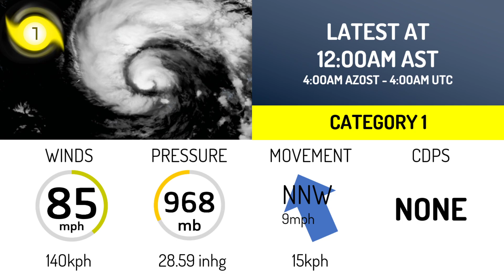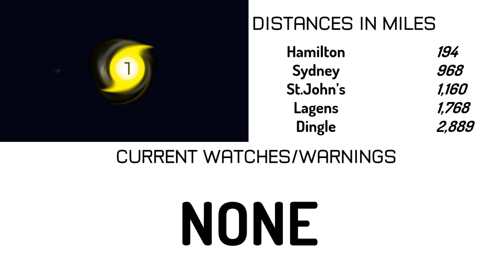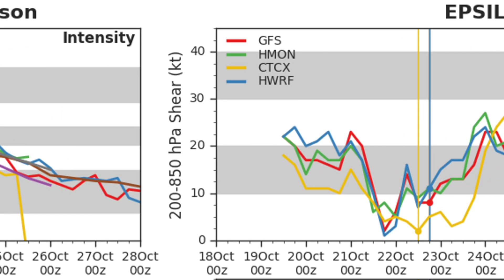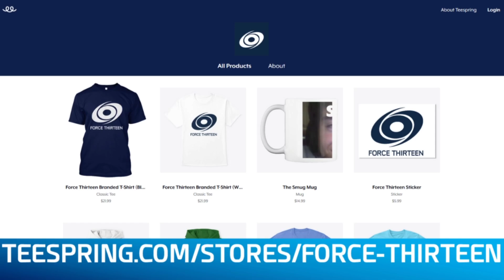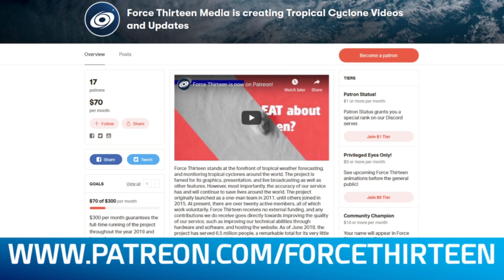Hurricane Epsilon passes East of Bermuda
Bermuda is currently experiencing some gusty winds and high surf from Epsilon, this will subside overnight. Impacts do extend farther though with life-threatening surf and rip currents extending from Bermuda to the Bahamas, to the Caribbean, to the East Coast. Epsilon could strengthen over the next day or two as it undergoes its extratropical transition before slow weakening begins. The storm will expand and become a very large and powerful cyclone that could impact the UK. Check out the UK and Ireland Channel for updates on that.